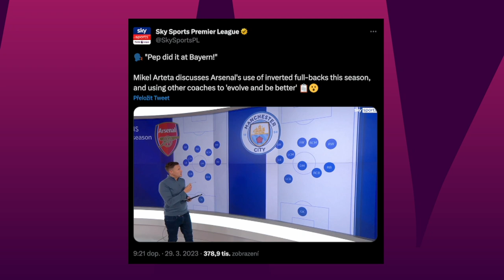Karel Tvaroh | FLASHBACK | CANAL+ Sport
Nová sezona Premier League se nezadržitelně blíží. Na tu minulou už můžeme pouze vzpomínat - tak jako náš dramaturg, reportér a Fantasy guru Karel Tvaroh.

Zažil toho opravdu dost, včetně výjezdů přímo do Anglie. Svou nejsilnější vzpomínku však vytvořil v pražské kanceláři - a jeho práce si dokonce všimnul i Sky Sports. Seriál Flashback pokračuje.
Další zajímavosti z Premier League najdete na našich sociálních sítích.

Jak Premier League sledovat se dozvíte na našem webu.
Sportovní stanice CANAL+ Sport nabízí prvotřídní fotbal a vše, co k němu patří. Uvidíte v akci ty největší hvězdy anglické Premier League, všech 380 zápasů ligy živě s českým a slovenským komentářem a k tomu 9 specializovaných pořadů o fotbale. Zápasové studio Match Time nabité exkluzivními rozhovory s hráči a živými vstupy přímo z anglických stadionů či Premier Club s analýzami zápasů a ostrou debatou předních expertů. Dopřejte si unikátní sportovní zážitky s CANAL+ Sport i několikrát denně! Co chybí k dokonalosti? Snad už jen pivo a párek!